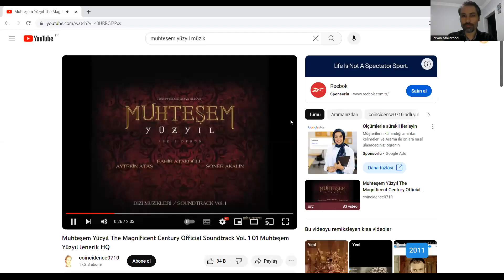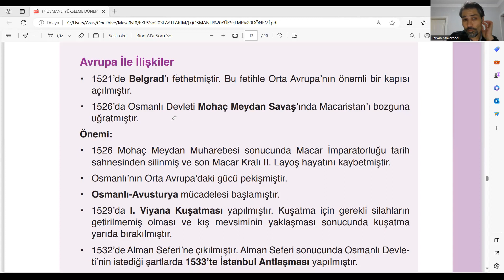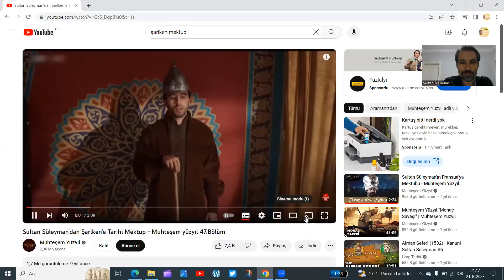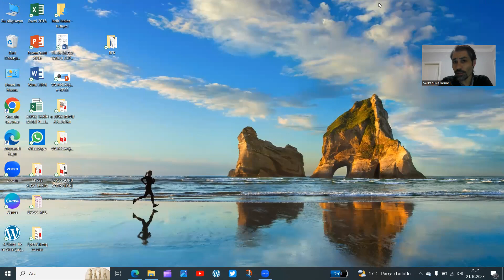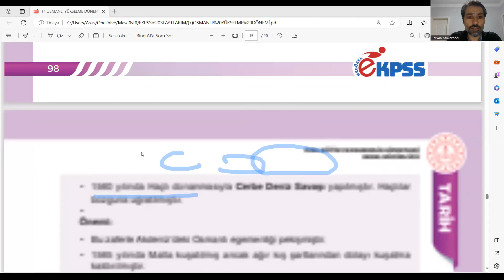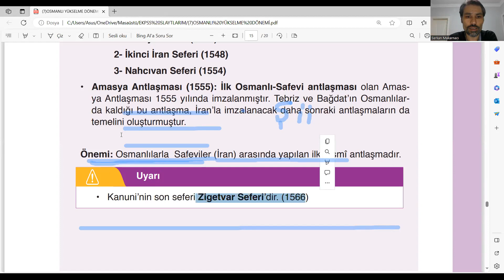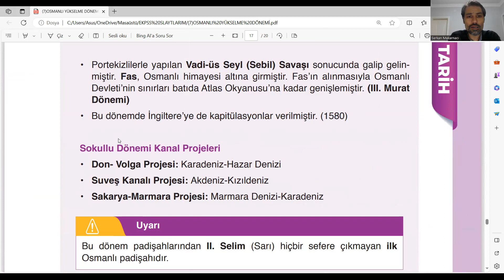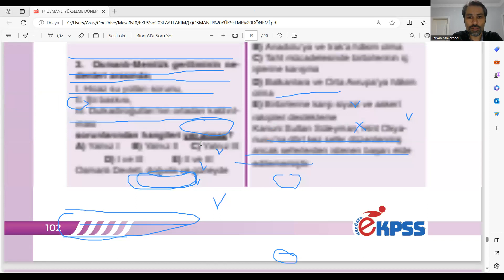(18)Osmanlı Yükselme Dönemi 3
Kanuni Sultan Süleyman Dönemi